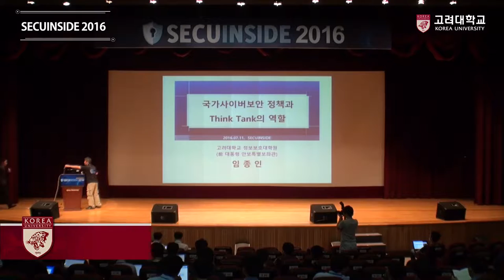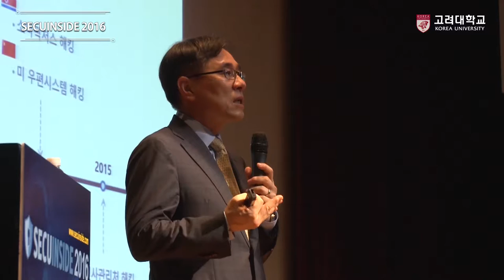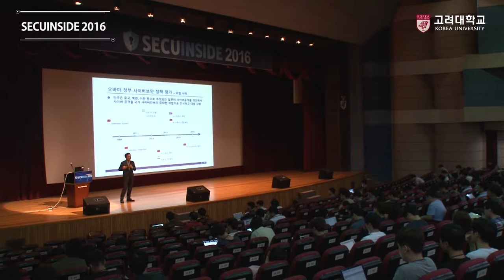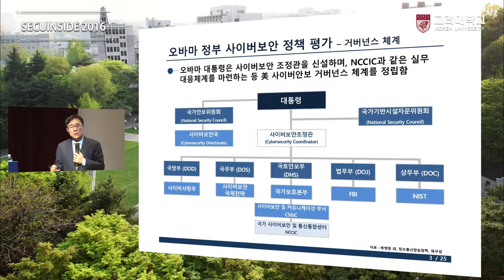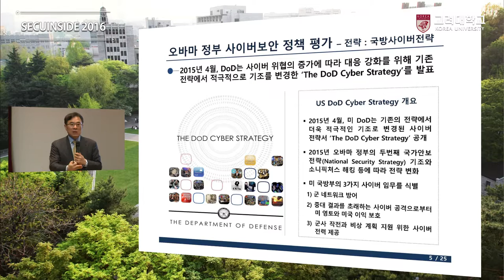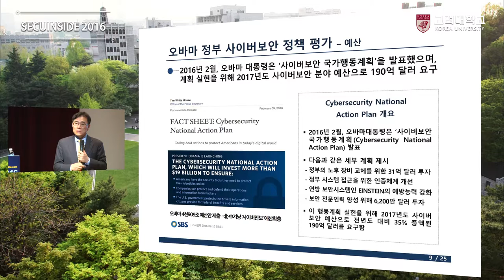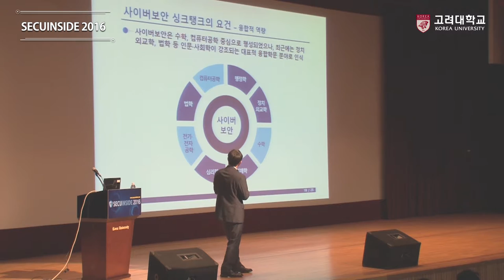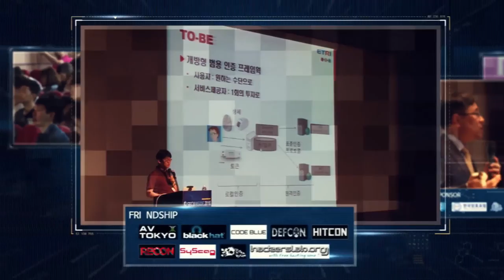[고려대학교 Korea University] SECUINSIDE2016_2_2_ 임종인 Video Clip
SECUINSIDE 2016

사이버싱크탱크, 사이버보안정책센터 소개

임종인 교수 (고려대학교)

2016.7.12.